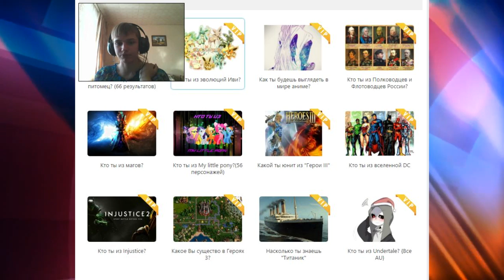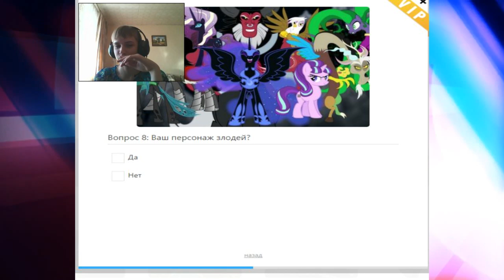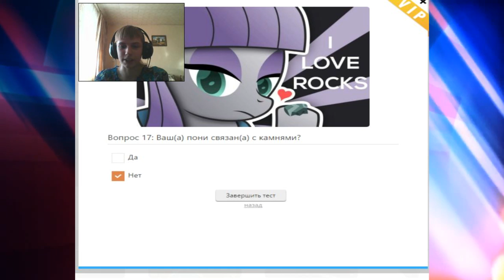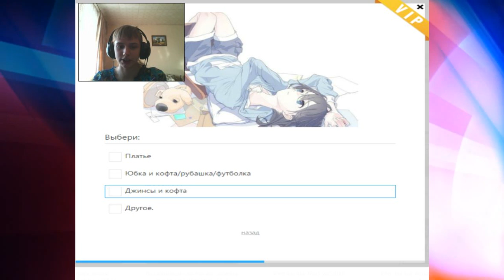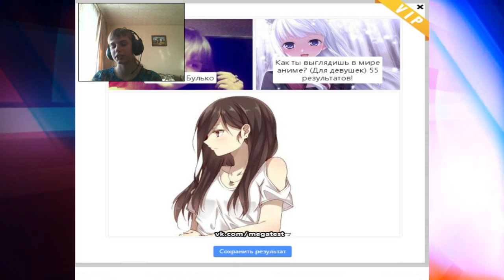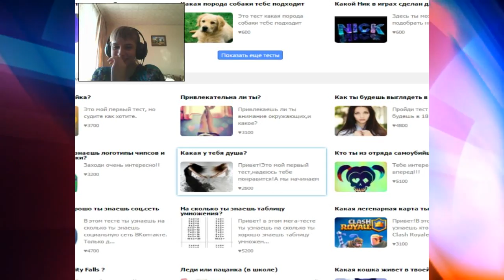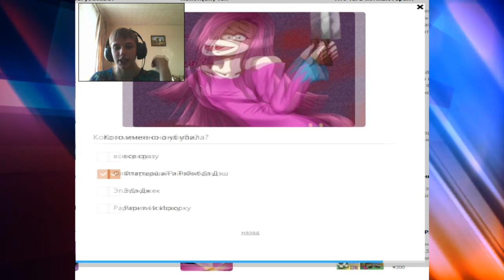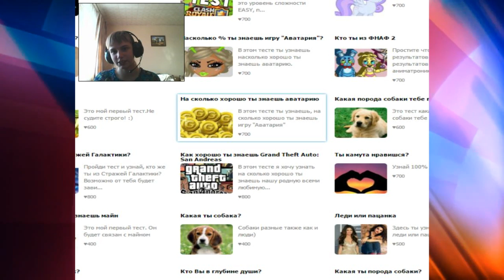Кто я из My Little Pony? [Тесты ВКонтакте]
Прохожу тесты ВКонтакте:)
Хотите помочь развитию канала?Делитесь этим видео с друзьями,предлагайте свои идеи и вступайте в мою группу  в ВК!